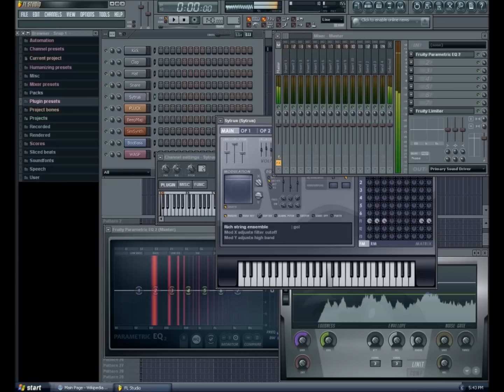Fl studio David Guetta-Sexy Bitch STYLE project download